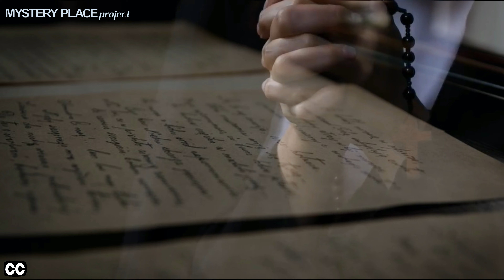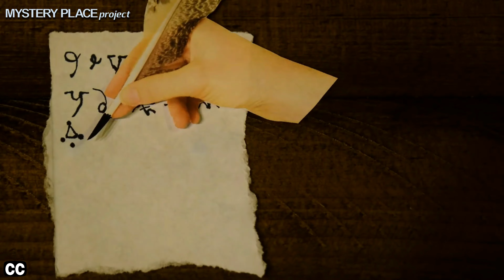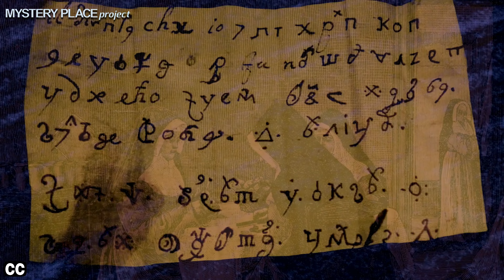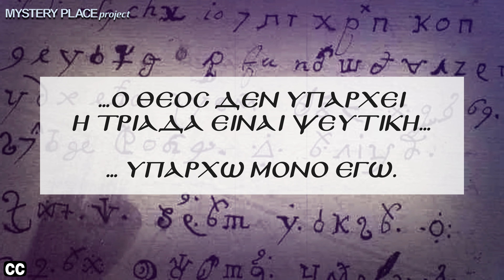Η δαιμονισμένη καλόγρια και το γράμμα από τον διάβολο - MYSTERY PLACE project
"Ταξιδεύουμε στην Σικελία για να γνωρίσουμε ένα δυνατό μυστήριο 300 χρόνων, την ιστορία του δαιμονισμού της καλόγριας Μαρίας και του γράμματος από τον Διάβολο."

                           Peggie Theodoulidi (English)

• Tension 2 - Fredrik Ekstrom

• Abandoned Church - Trailer Worx
• Deathwishing Deeds - Ted Beattie
• Mercy or Judgement - Ted Beattie
• Sacrifice - Dream Cave
• If You Would Have Cared - Trailer Worx
• Mysterious Forest - Howard Harper-Barnes